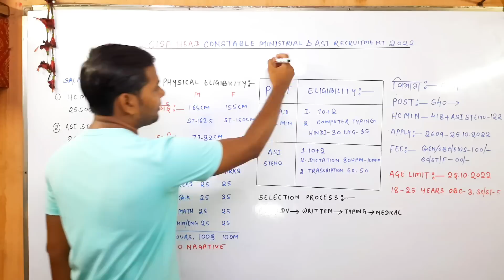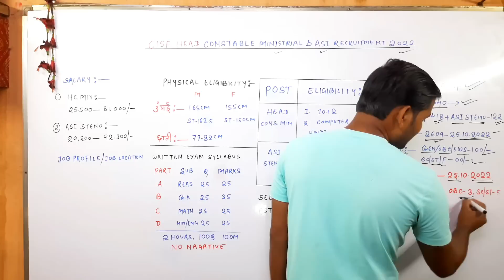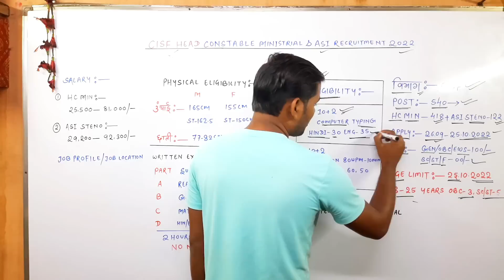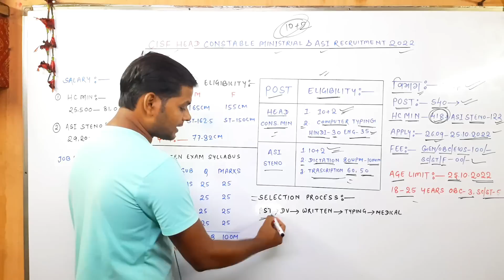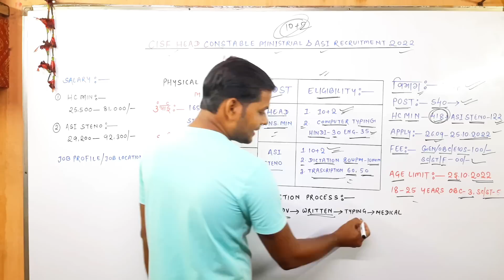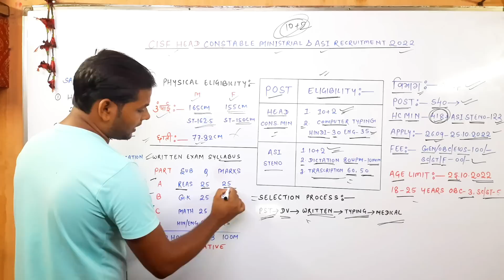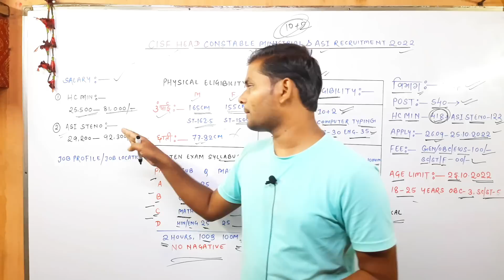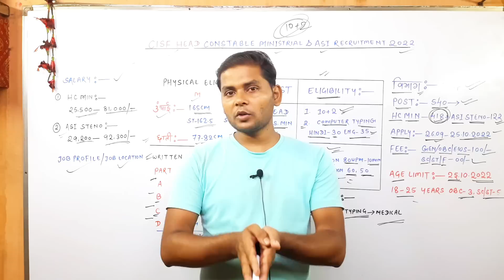CISF New Vacancy 2022 | CISF Head Constable Ministerial Recruitment 2022 | CISF HCM & ASI Physical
CISF New Vacancy 2022 | CISF Head Constable Ministerial Recruitment 2022 | CISF HCM & ASI Physical & Syllabus Full Details.